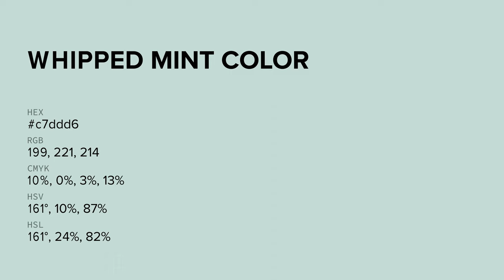Whipped Mint color c7ddd6 hex color - Green color - Warm color c7ddd6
What color is Whipped Mint ? c7ddd6 hex color - Green color - Warm color c7ddd6

Hex c7ddd6 Color Code is also known as Whipped Mint color.

Hex c7ddd6 Color code in RGB color code model is created after adding 78.04% red color, 86.67% green color and 83.92% blue color.
Hex c7ddd6 Color code in CMYK color (process color) code model is generated after subtraction of 9% cyan, 0% magenta, 3% yellow and 13% black.